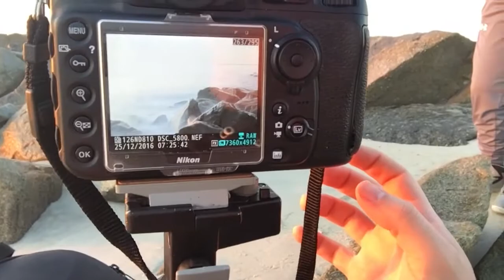DAY 3: Landscape Photography - Sunrise by the rocks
DAY 3 of shooting landscapes photography in Garden City, SC...My cousin, Riley Walker, and I head back down the beach early in the morning trying to get back to the "rock walkway" I couldn't get to on the DAY 2 video. Let me know what you think of the images and let me know which is your favorite.